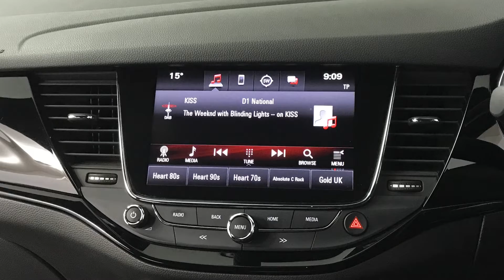2017 Vauxhall Astra 1.4i Turbo SRi VX Line Nav | Hampshire Car Sales Portsmouth